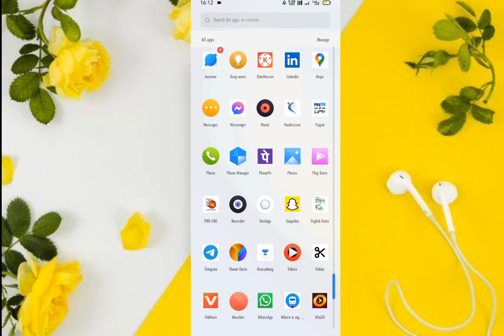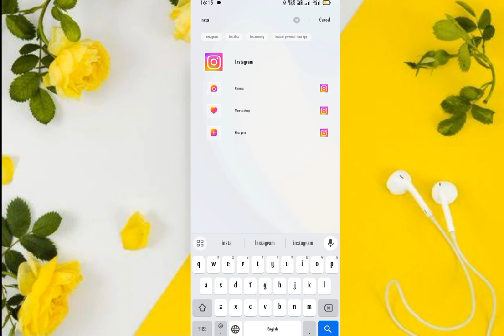Instagram me story mute kaise kare | how to mute story on Instagram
Queries related 👇
instagram story mute kaise kare
how to mute instagram story
how to mute story on instagram
instagram me story mute kaise kare
mute instagram story
how to unmute story on instagram
instagram story hide kaise kare
instagram story
instagram par story mute kaise kare
how to mute someone on instagram
instagram par story mute kaise karen
how to unmute instagram story
instagram story unmute kaise kare
how to mute or unmute instagram stories
how to hide instagram story
how to hide instagram story from someone,instagram story hide,insta story hide kaise kare
hide instagram story
how to hide story from all followers on instagram
instagram story
how to hide instagram highlight story
how to hide instagram story from all
story hide kaise kare instagram par